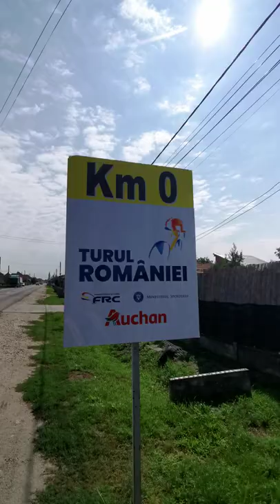Turul Romaniei de ciclism 2022 (km 0)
Tour of Romania 2022 takes place from September 6 to 11, 2022. One of the most prestigious road cycling races in South-Eastern Europe and one of the most important international cycling events in Romania, will take place on a route of over 850 km. The 55th edition of the competition lines up 22 teams at the start.